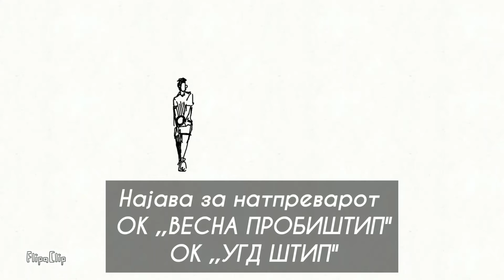Најава за натпреварот ОК ВЕСНА ПРОБИШТИП-ОК УГД ШТИП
Прва одбојкарска лига, 6 коло